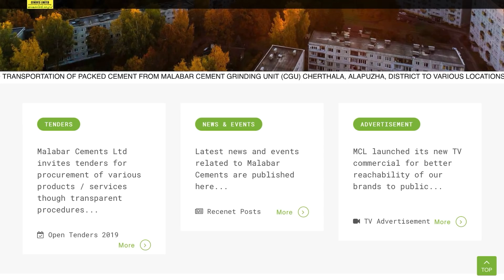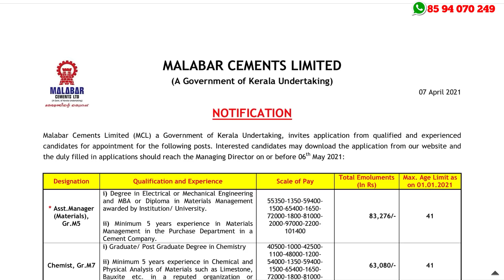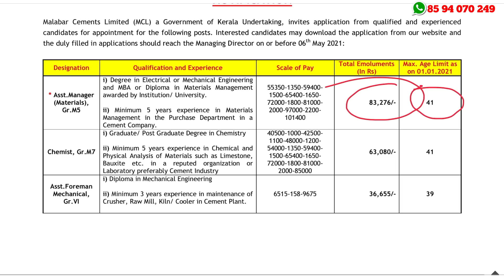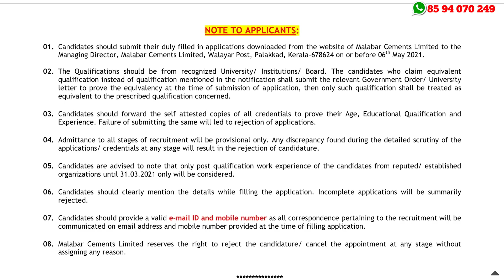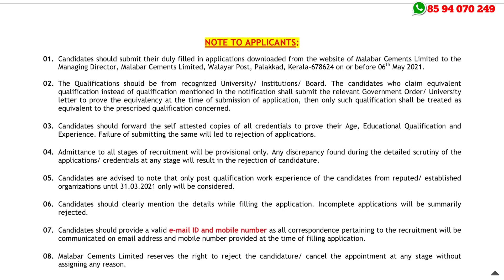കേരളത്തില്‍ മലബാര്‍ സിമന്റ് കമ്പനിയില്‍ ജോലി | Malabar Cements Limited (MCL) Recruitment 2021 - A2Z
Malabar Cements Limited (MCL) Recruitment 2021 – Apply Offline For Latest Vacancies